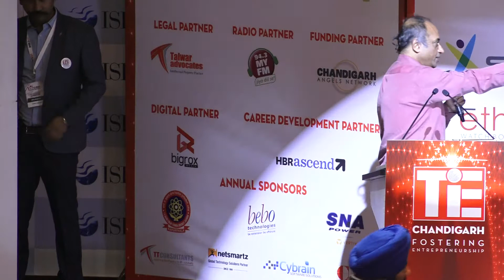Building Ecosystems - Lessons from Hyderabad to Austin- TiECON Chandigarh 2018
Srinivas Kollipara, Chief Operating Officer- T-Hub
Rahul Narvekar,Founder- The India Network
Priyanka Ahuja, Director Communications and Operations- Startup Tunnel
Erik Azulay,Director- Nexus Innovation Hub
Hekani Jakhalu,Lawyer & Social entrepreneur- Youthnet
Srikanth Sundararajan, Partner - Ventureeast